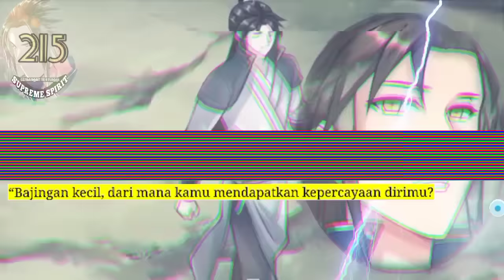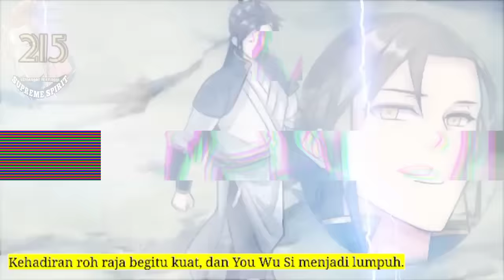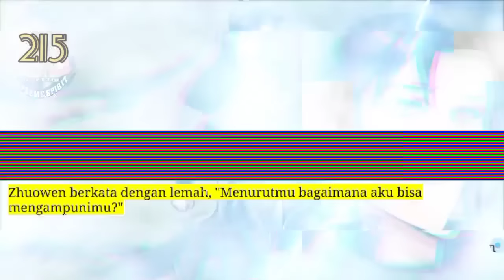Peleburan Semangat Tertinggi season 215